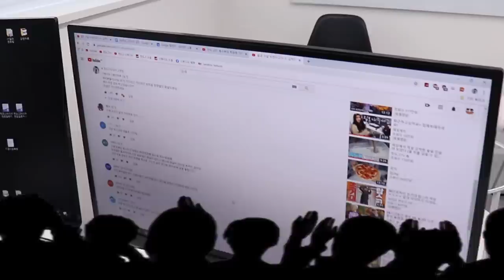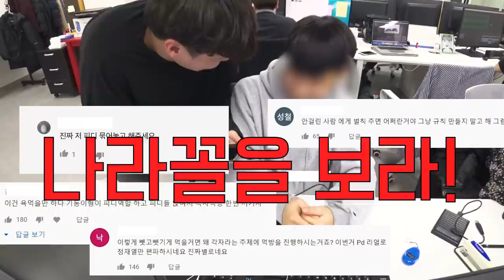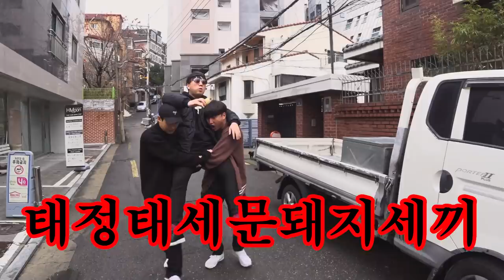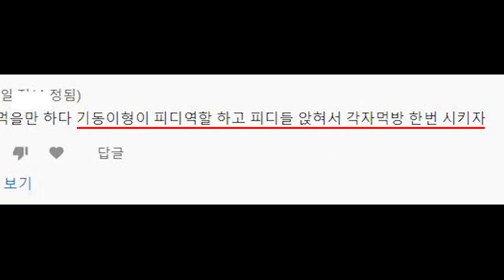편파한 PD놈 강제 원칩챌린지로 참교육 시켰습니다!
편파PD놈 참교육 시켰습니다!!! (FEAT.원칩챌린지)

기동: 이제 속이 다 후련구나!! 🤴🤴🤴
재열: 반칙 안쓰겠습니다, 죄송합니 YEAH~~E~~~🤡🤡🤡
 PD  : 죄송합니다 ㅜㅠ 정정당당하게 진행하겠습니다!😭😭😭